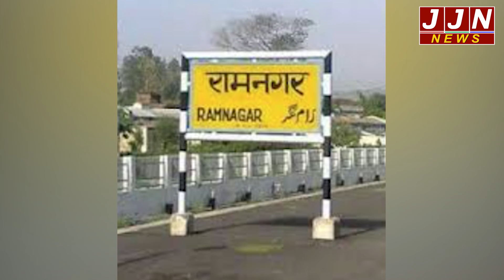नैनीताल में यहाँ पुलिस की बड़ी कार्रवाई , 16 वाहन सीज कुल 80 के कटे चालान || JJN News